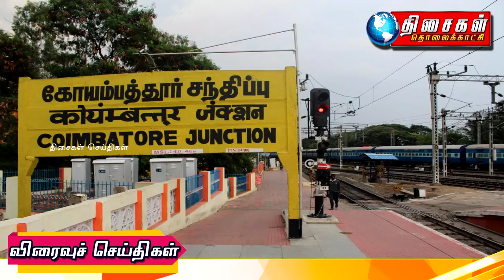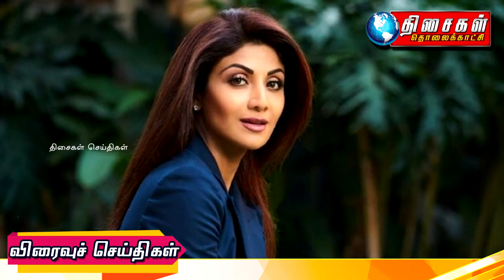WORLD TAMIL NEWS - 8 AUGUST 2019.